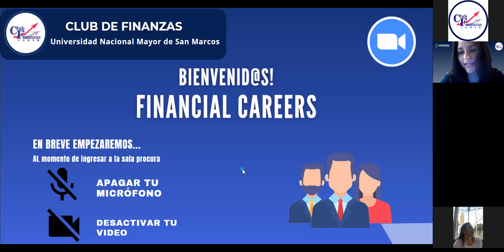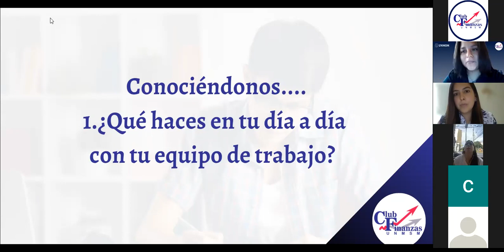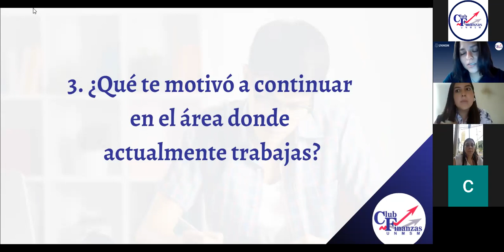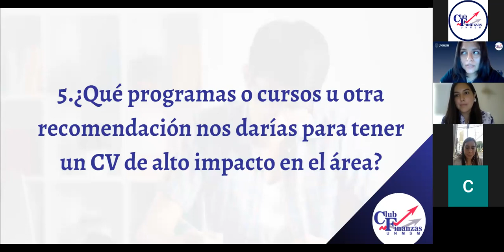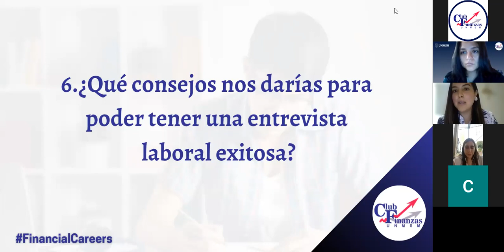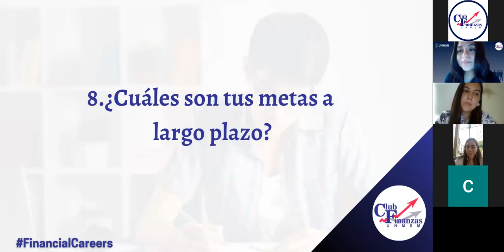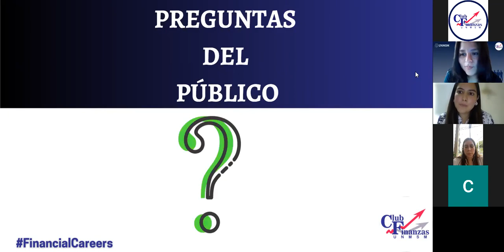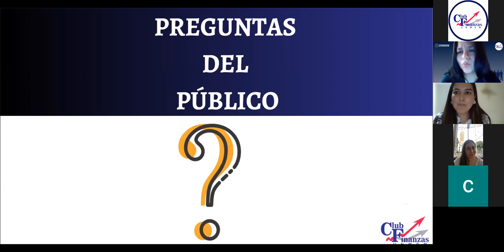EPISODIO 3 | WEALTH MANAGEMENT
El Club de Finanzas de la UNMSM 💙 se complace en presentar el Episodio 3 de la serie de conversatorios Financial Careers el cual te permitirá vivir de cerca y aprender de las experiencias de grandes profesionales en el sector financiero.

En este episodio contamos con la participación de Lucila Michahelles🔝 quien es Directora Asociada en Scotiabank y Kathlee Fernandez 🔝quien tiene el cargo de Private Banker en SURA Perú

Recuerda darle Like 👍 a nuestros videos para subir más contenidos como este y no olvides de subscribirte a nuestro canal para que no te pierdas ninguno de nuestros videos. 🙌